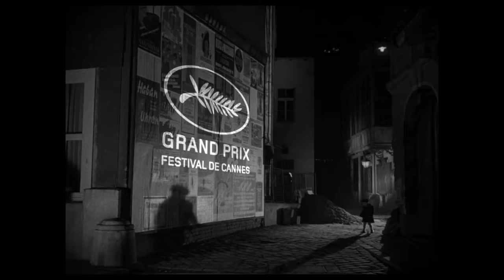The Third Man (1949) TRAILER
DESCARGA DESDE
FEED YOUR HEAD
Movies without a coherent ending